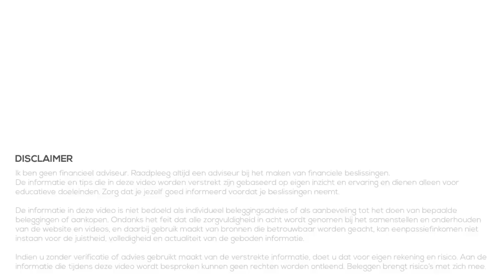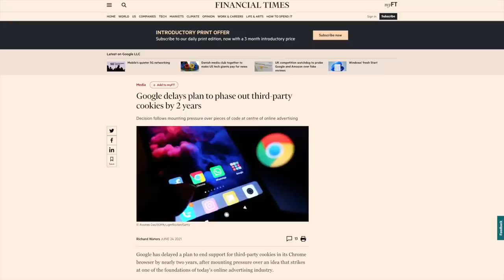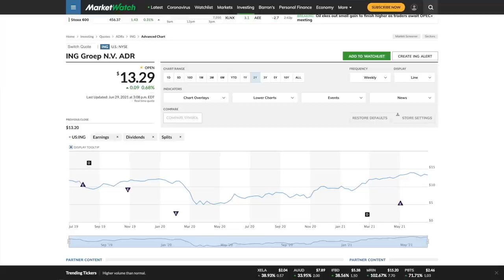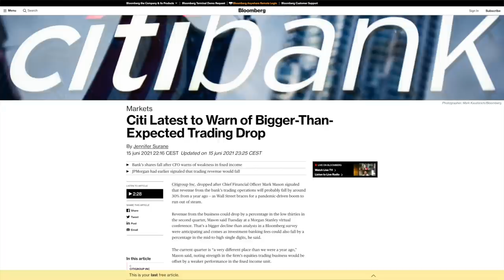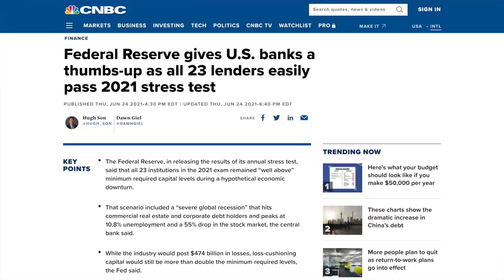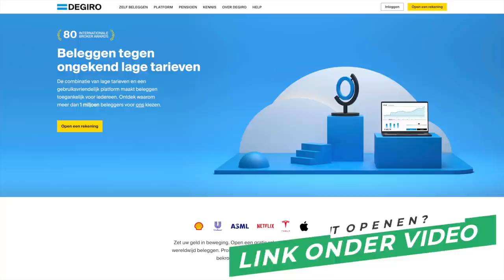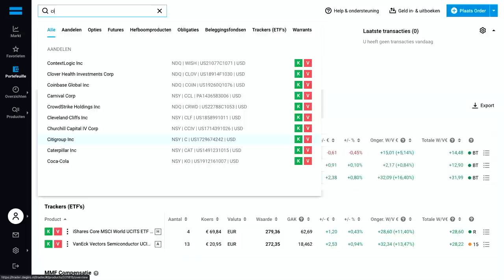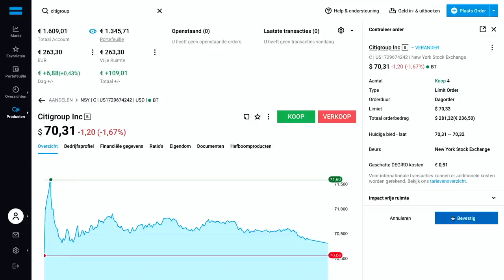Aandelen kopen - Opnieuw 250 euro beleggen (Juni 2021)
In deze video kijken we naar het aandeel dat ik vorige week besprak. Er is namelijk veel gebeurd in een week tijd en helaas heb ik de boot gemist want het koersverloop is anders gegaan dan ik had gedacht. Daarom in deze video een nieuw aandeel dat ik ga toevoegen aan het portfolio.

00:00 Intro
00:23 The Trade Desk
03:41 Nieuw aandeel
10:56 Verwachtingen
11:34 Aandeel kopen via DEGIRO